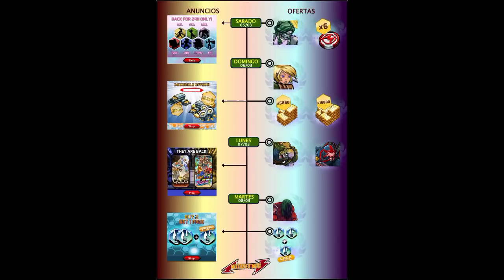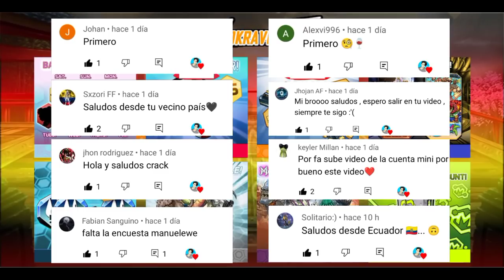ZEUS ESTÁ DE VUELTA! 🔥 CALDEROS DE ORO | NUEVA EXPERIMENT Y NUEVA CAJAS - OFERTAS MGG